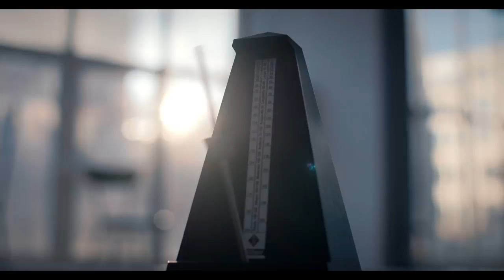Денят на Бащата Официален Трейлър // Father's Day Offical Trailer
Скоро по БНТ 1